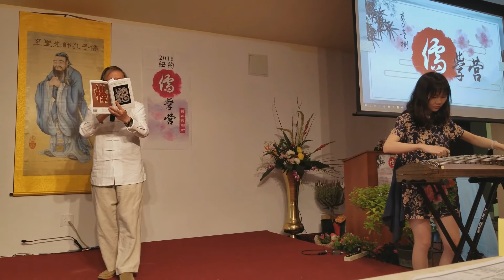2018儒学营 -黄翔诗歌朗诵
古筝伴奏